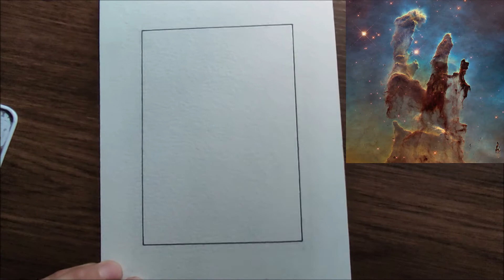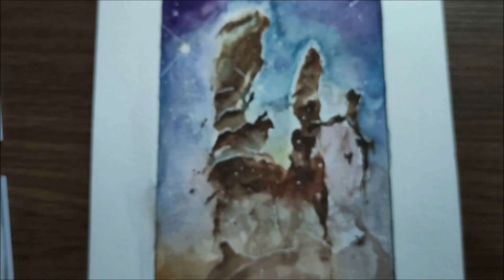UZAY MANZARASI - SULU BOYA İLE NASIL ÇİZİLİR?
Uzun bir aradan sonra merhaba ✨👋🏻 Biliyorum, bir süredir video yapmayı ihmal ediyorum.  Bu durumu en kısa zamanda düzene sokacağım. Yeni video fikirleri için yorum yapmayı unutmayın!